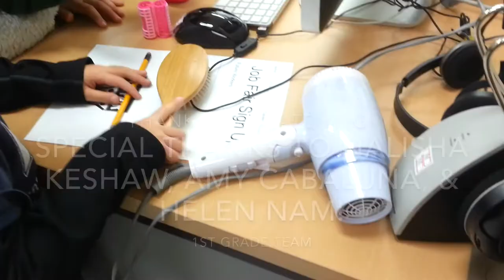Job Fair with Keynote Presentations (Technology Integration)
Students created a Keynote presentation about a career they researched using the "Paws in Jobland" website. The presentation included text, images, animations, and transitions. The students presented their career at a job fair in my computer lab.